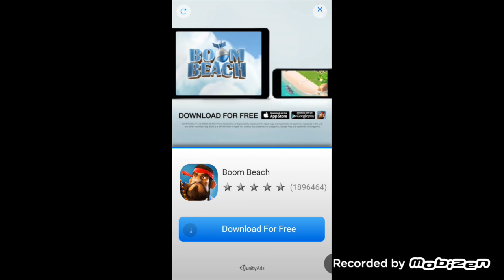Can i win with all Dart Monkeys in BTD Battles?!?!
Awesome match in balloon tower defence battles where i versed a player by using all dart monkeys! WILL I WIN?!?!?

Category: Games
Updated: 10 June 2014
Version: 6.108.5
Size: 53.3 MB